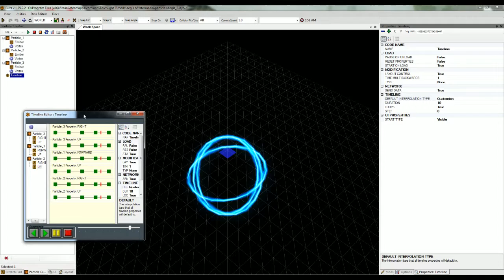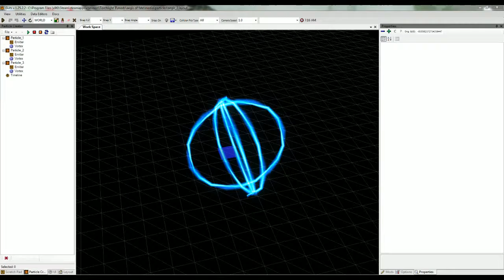Torchlight 2 GUTS - Particle Timelines do not work